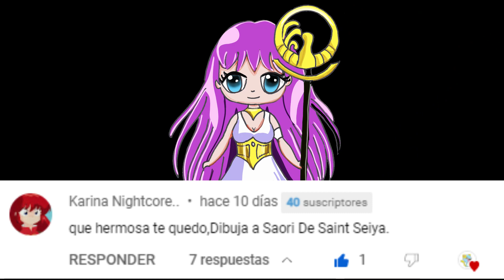Como Dibujar a Athenade Los Caballeros del Zodiaco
Aprenda a Como Dibujar a Athenade Los Caballeros del Zodiaco  en este sencillo tutorial de dibujo paso a paso.

Si te gusto este video, consulte el enlace a continuación con más tutoriales de dibujos.
Comparto los 7 días de la semana para principiantes y jóvenes aspirantes a artistas para quienes disfrutan del momento para dibujar. Tengo más de cuatrocientos personajes dibujados listas de reproducción.
¿Quieres mejorar en el dibujo? Mis videos tutoriales son 100% GRATIS.

Toy Chuchi Toon es un curso de dibujo en línea GRATUITO al 100% dedicada a proporcionar tutoriales de arte paso a paso para principiantes y aspirantes a artistas jóvenes. Mis tutoriales de dibujo paso a paso guían a los espectadores a través de descubrir su personalidad y trazo en el dibujo.

Seleccione una de las listas de reproducción a continuación.

Aprende a dibujar personajes de Choque de clanes
Proximamente